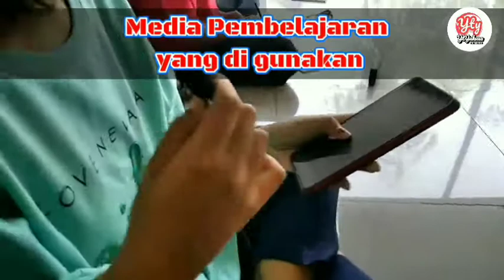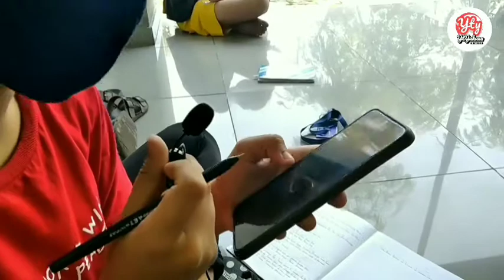Kegiatan Belajar Via Online atau PJJ || Semoga Pandemi Segera Berakhir